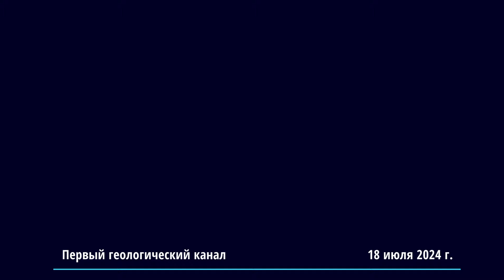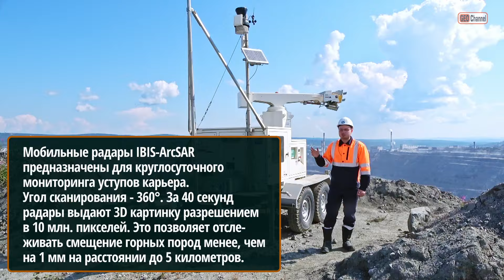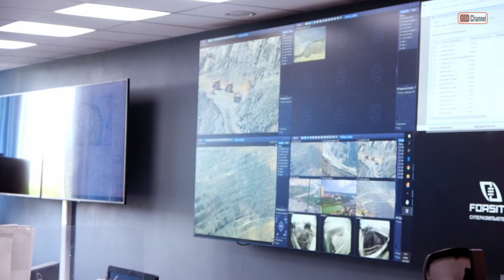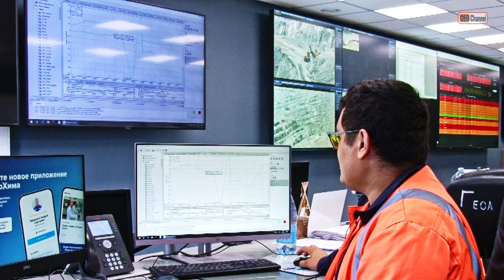ГОРНЫЕ РАБОТЫ НА КОВДОРСКОМ ГОКе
ГОРНЫЕ РАБОТЫ НА КОВДОРСКОМ ГОКе. АНТОНОВ Вячеслав Олегович, ведущий специалист отдела развития МСБ, Ковдорский ГОК

Экспедиция Первого геологического канала "КОЛЬСКИЙ-2024",

Краткое содержание, пересказ от YandexGPT:

00:00:58 Введение и расположение
• Месторождение находится в Мурманской области, на Кольском полуострове.
• Карьер магнетит-апатитовых руд входит в топ-10 по размерам в России.
• Добыча ведется открытым способом, подземная добыча не планируется.

00:01:35 Геологическое строение и типы руд
• Месторождение сложное, с разными типами руд.
• Главное рудное тело состоит из карбонатной, апатит-карбонатной и апатит-форстерит-магнетитовой руд.
• Юго-западное тело состоит из маложелезистых апатитовых руд.

00:02:34 Контроль качества и добыча
• Геологическая служба контролирует качество руды для обогащения.
• В карьере работает более 20 выемочных единиц и 60 автосамосвалов.
• Планируется добыча 21 миллиона тонн руды в год.

00:03:29 Добыча апатита и железа
• Добыча апатита и железа ведется с 2016 года.
• Основные компоненты: железо 20-23%, апатит 5,5%.
• Обогащение идет с содержанием апатита 12,5%.

00:04:26 Спецотвалы и уникальные минералы
• В 70-90-х годах были сформированы спецотвалы маложелезистой руды
• Центральная часть богата уникальными минералами, включая циркон.
• Магнетит заменяется магнием или титаном.

00:05:25 Безопасность и радары
• В карьере установлены четыре радара для контроля смещения бортов.
• Радары оснащены солнечными батареями и ветряками для бесперебойной работы.
• Геологи-геомеханики контролируют работу карьера.

00:06:36 Диспетчерская и организация работ
• В диспетчерской организуется работа карьера.
• Система Графан позволяет отслеживать погрузку и выполнение планов.
• Карьер работает круглосуточно, с сменными графиками.

00:10:53 Моделирование и взрывные работы
• Месторождение имеет сложное строение, что требует моделирования.
• Взрывные работы проводятся регулярно, с точным прогнозированием.
• На карьере работает множество подрядных организаций.

00:12:28 Перспективы и технологии
• Внедряются передовые технологии, включая систему искусственного интеллекта.
• Планируется продолжение открытых горных работ на 40 лет.
• Рассматривается возможность перехода на подземную

00:14:10 Месторождение Соколи и его особенности
• Финляндия имеет месторождение Соколи, схожее с Ашером по составу.
• Месторождение содержит много редких земельных элементов и металлов, что усложняет обогащение.
• Компания Еврохим рассматривала покупку Соколи для замены Ашера, но отказалась от этой идеи.
• Под апатито-шпатитовыми рудами находится месторождение апатит-карбонатных руд, которые можно будет обогащать в будущем.

00:15:01 Отвалы и склады
• Ковдорский ГОК имеет четыре больших отвала: отвал Ваш, отвал номер два для патиштофилитовых руд, отвал номер три и три а для вскрыши из карьера магнетита апатитовых руд.
• Также есть несколько складов: прибункерный буферный склад для поддержания бесперебойной подачи руды на дробильную фабрику и склад временного хранения для руды, которая не востребована в данный момент, но понадобится в будущем.
• Эти склады формировались по принципу спецотвалов маложелистых апатитовых руд в 70-е годы, оставляя руду для будущих работников Ковдорского ГОКа.

00:15:40 Численность сотрудников и роль Ковдорского ГОКа
• Численность сотрудников Ковдорского ГОКа превышает 4000 человек, включая подрядные организации.
• Ковдорский ГОК является градообразующим предприятием, обеспечивая город всем необходимым, включая электричество и водоснабжение.
• Предприятие играет ключевую роль в жизни Ковдора, являясь его сердцем и источником работы.